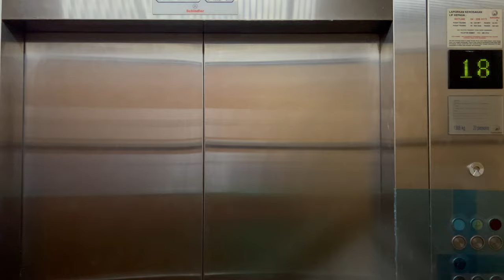OTIS Escalators at Menara Maybank, Kuala Lumpur, Malaysia. (Street up to foyer)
Riding these OTIS Escalator going up from the street to the foyer of the office tower. The office elevators are turnstile accessed as well. I separated the down ride escalator at the next video, as I filmed in the different clip.

Filmed on 30 December 2022 with iPhone 14 Pro Max by ZJ EleVids Productions.

【Lift Specifications】
Brand: OTIS
Serviced Floors: 1-2, 2-3.